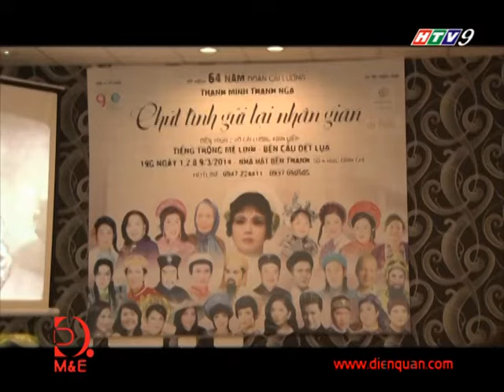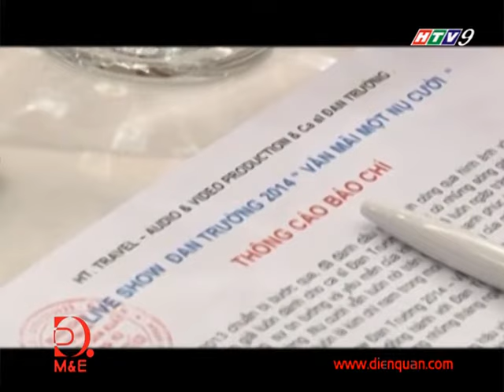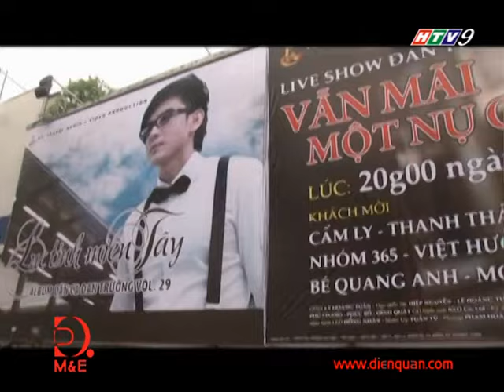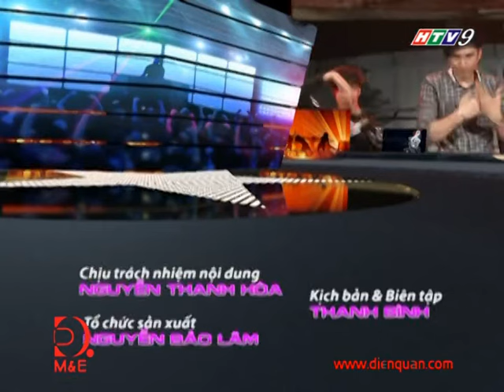Phóng sự behind the sences liveshow Đan Trường 2014